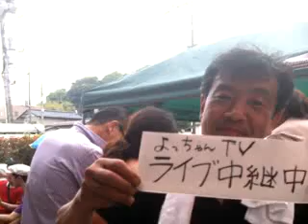レポート！！よっちゃんLOVELYバーベキュー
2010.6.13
水戸公設市場の鮮魚仲卸「吉河」のよっちゃんが開催した「よっちゃんLOVELYバーベキュー」の模様。よっちゃんの娘ミホちゃんがレポーターデビュー！ライブ中継しながら会場のみなさんにインタビューしてまわりました！